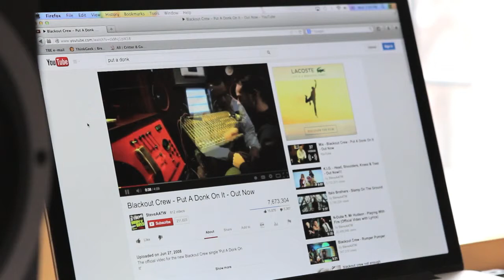Mike Doughty: Making of Stellar Motel - Pledge update #8 (Trailer)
The making of the album "Stellar Motel" by Mike Doughty.
Pick up a copy...